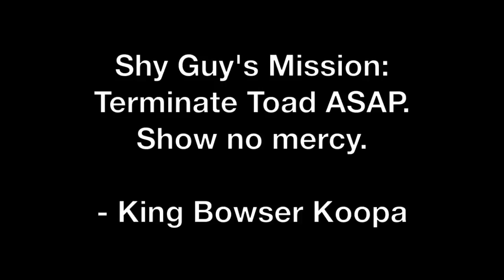EVE1 Short: Termination of Toad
In this EVE1 Short, Shy Guy gets orders from Bowser to kill Toad. Will he succeed, or fail? Watch and find out.